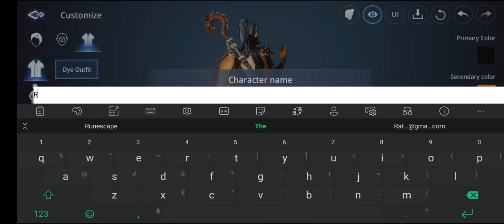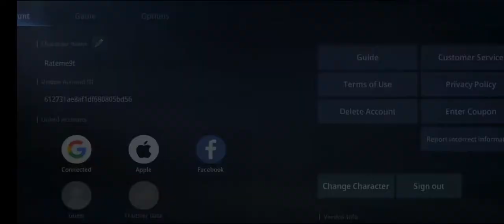MIR4 - Android Gameplay on Redmi 9t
Name: MIR4
Size: 2.93GB
Online/Offline: Online
Device : Xiaomi Redmi9T 6GB/128GB